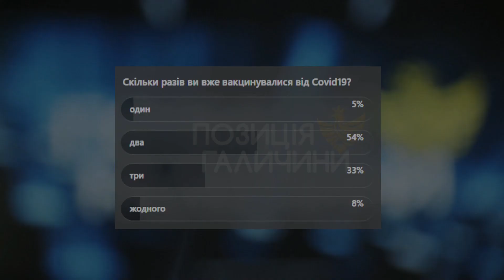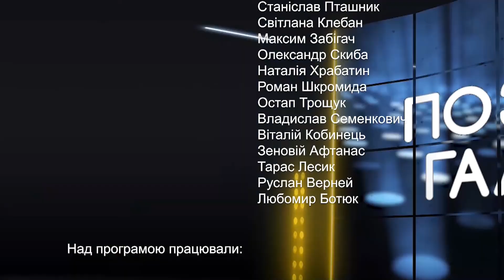Позиція Галичини. Нова хвиля епідемії коронавірусу: що варто знати?